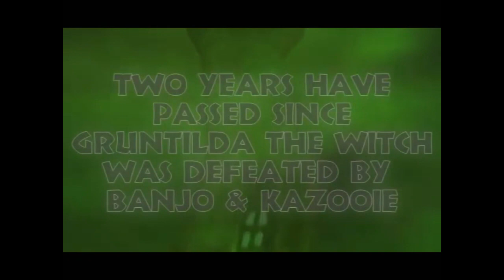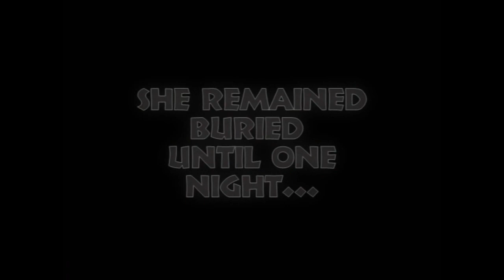5 MELHORES jogos de PLATAFORMA no XBOX ONE!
Você quase nunca pula na vida real, mas nos games, é praticamente a única coisa que você faz! Sendo assim, nada melhor que uma lista dos 5 MELHORES JOGOS DE PLATAFORMA DO XBOX ONE!

ENTRE EM CONTATO COM A GENTE:

Cadastre agora!